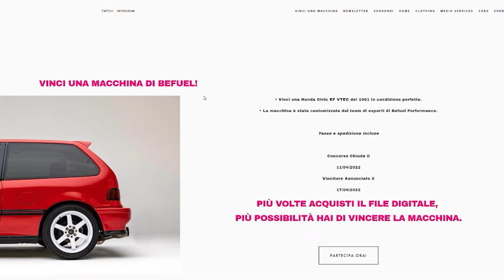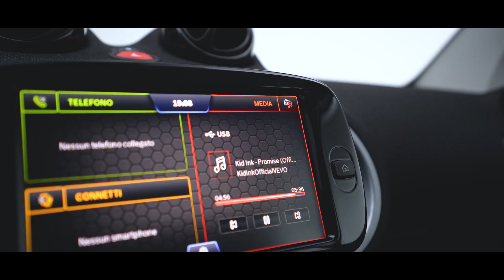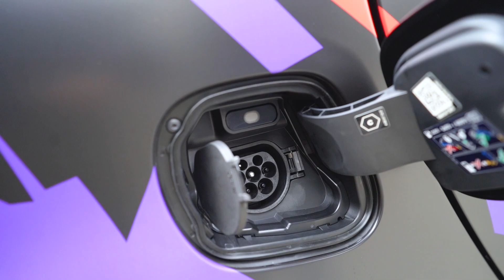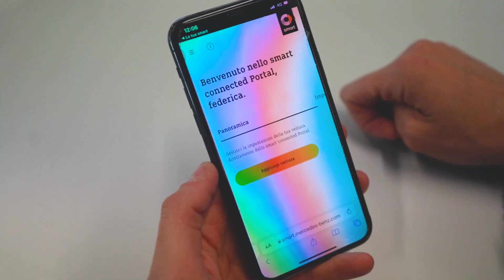NUOVA AUTO PER GINNY, NON L’HA PRESA BENE..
VUOI VINCERE LA MIA CIVIC VTEC?

Abbiamo fatto ancora una volta una sorpresa a Ginny, è ignara di tutto!
Stavolta le piacerà la sua nuova auto?